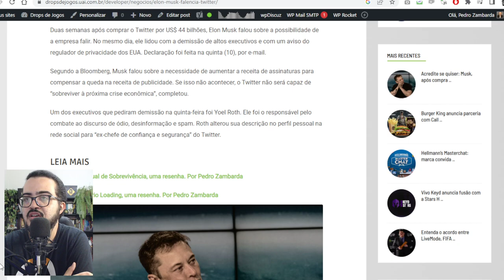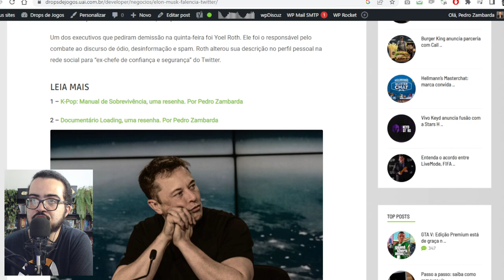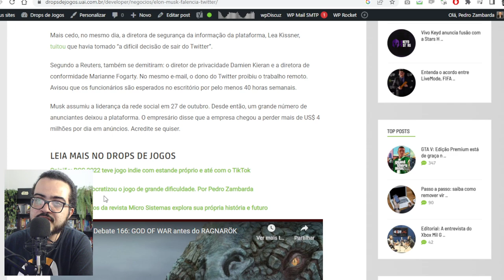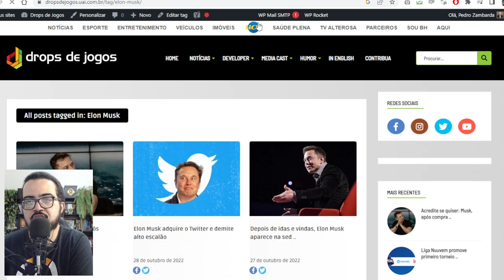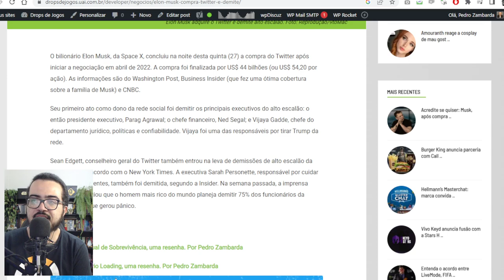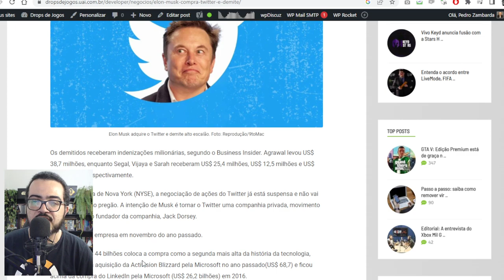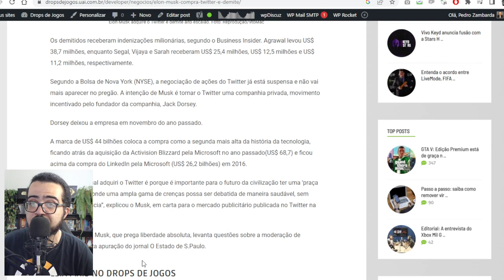Acredite se quiser: Musk, após comprar, fala sobre possibilidade de falência do Twitter